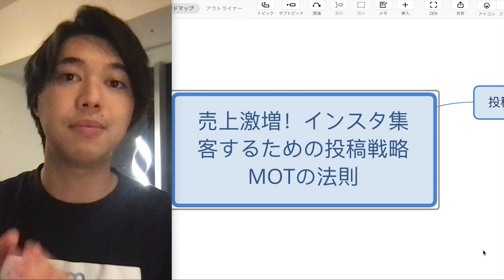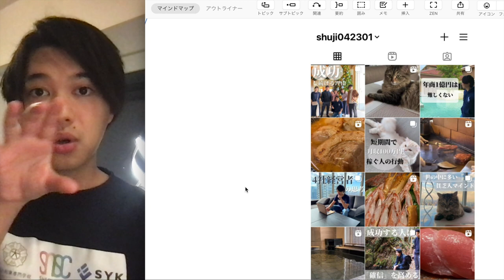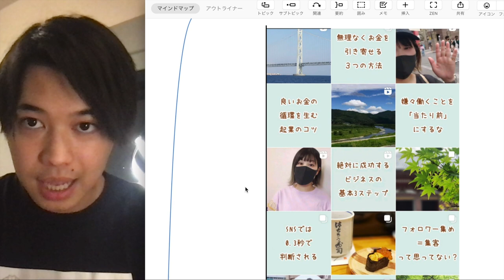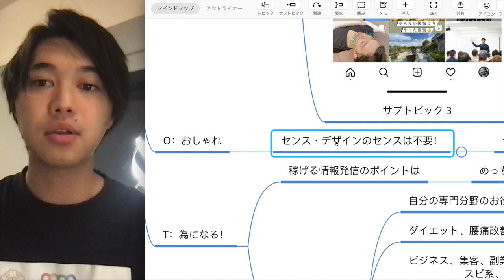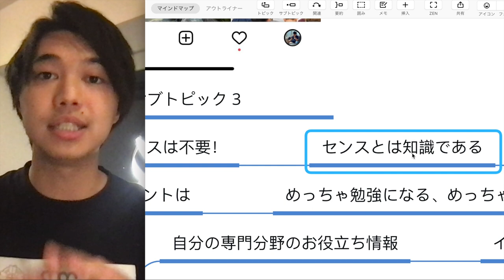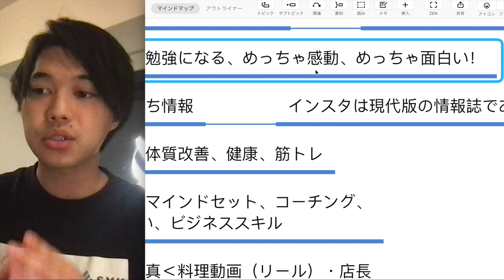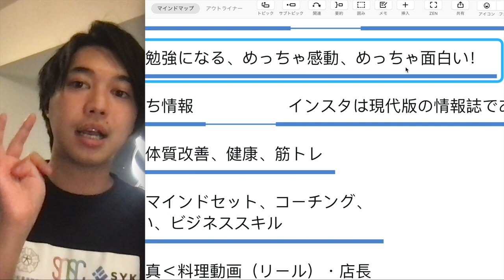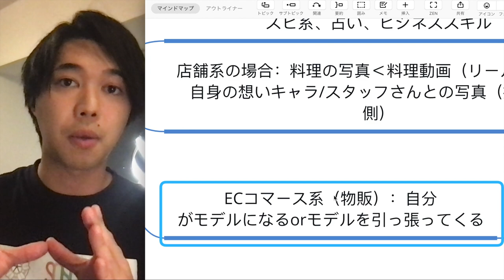インスタ集客で必須の具体的な投稿戦略を大公開！_MOTの法則【喜多野修次】